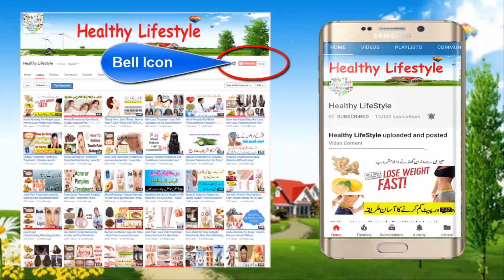Home Remedy For Managing High Blood Pressure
how to reduce high blood pressure naturally at home
immediate treatment for high blood pressure at home
How To Lower, Reduce & Control High Blood Pressure Levels

You Can Watch About:

Health and Beauty Tips In Urdu

Benefits Of Fruits, Vegetables, Dry Fruits and Milk

Gharelu Totkay, Desi Ilaj, Islamic Wazaif and Much More...

17 (Remove Onion and Garlic Smells)
18 (get rid of garlic smell)
28 (best oil for hair growth)
29 (magical skin whitening pack)
32 (Bachon Ko Bhook Lagne Ka Totka)
36 (Gurde ki Pathri ka Rohani ilaj)
52 (Home Remedy For Weight Loss)
53 (Home Remedy For Anemia)
54 (Joron Ke Dard Ka Desi Ilaj)